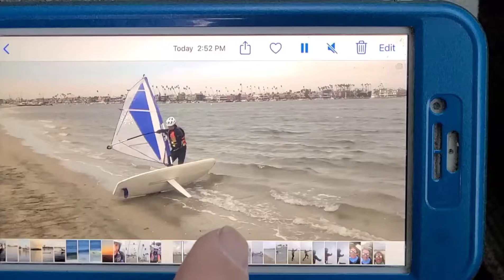LifeHack: How transfer video from iPhone to Android easy, fast with acceptable quality